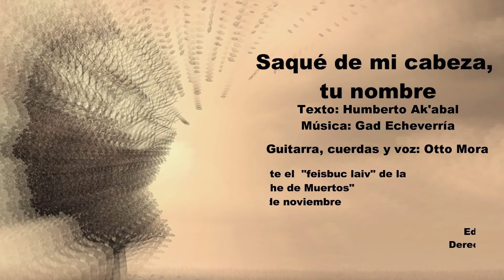Otto Mora. Saqué de mi cabeza tu nombre. (Humberto Ak'abal - Gad Echeverría)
"Saqué de mi cabeza tu nombre"
Texto: Humberto Ak'abal
Guitarra, cuerdas y voz: Otto Mora

Siempre me gustó esta canción. Me parece que Gad logró encontrar la esencia del texto en la música. Espero que Humberto haya sentido lo mismo.
Un abrazo para los dos.

Quedó grabada del "feisbuc laiv" de La Noche de los Muertos, del uno de noviembre del 2020, desde Xela, Guatemala.

Salú !!